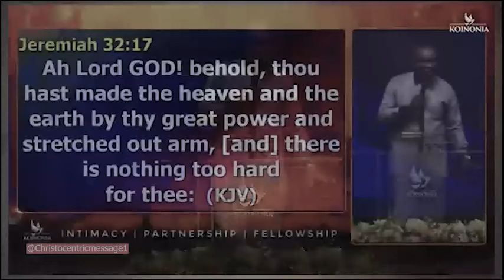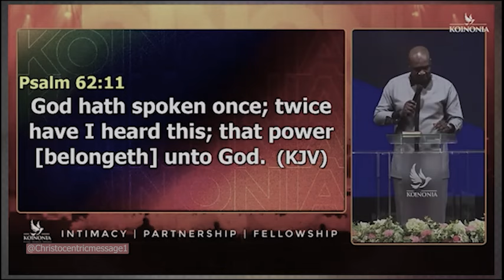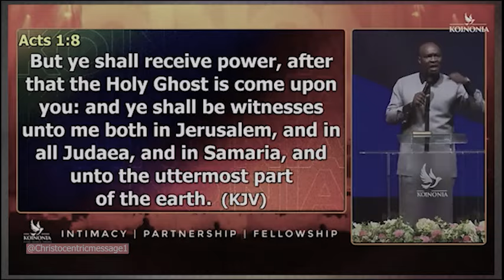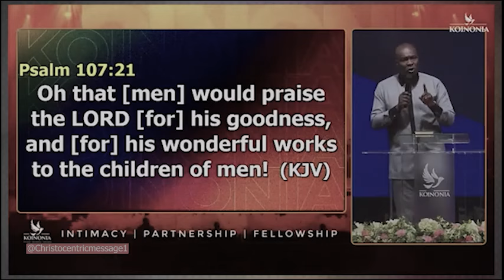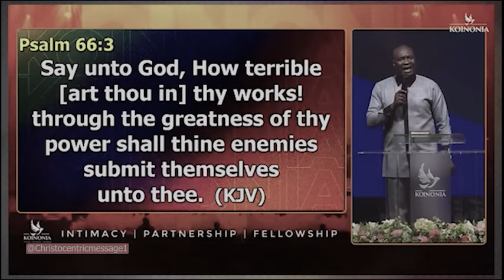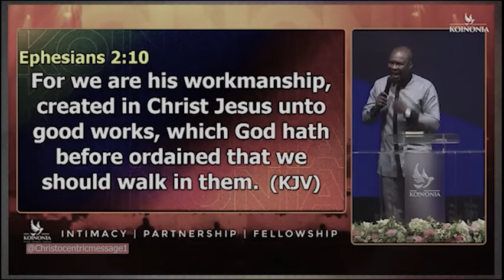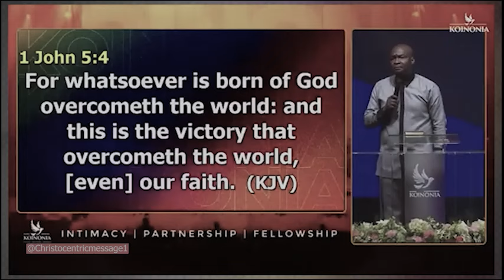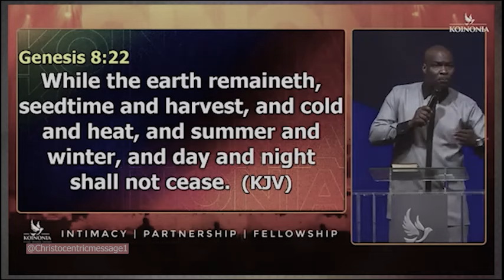THIS IS WHAT TRANSFORMS MEN FROM DESTINY TO FUTURE WEALTH - APOSTLE JOSHA SELMAN